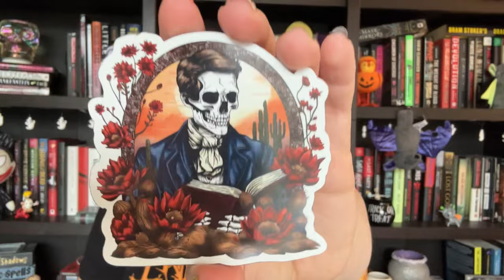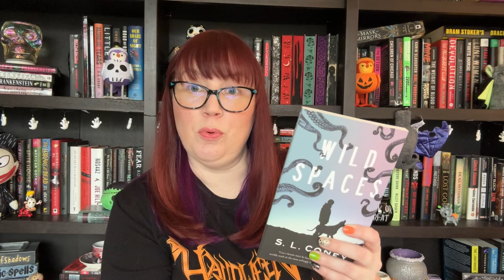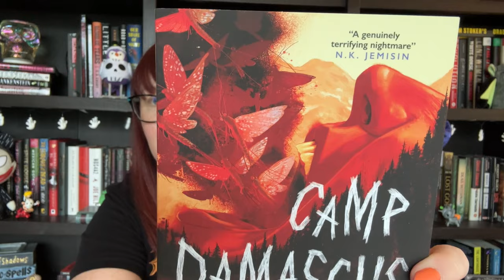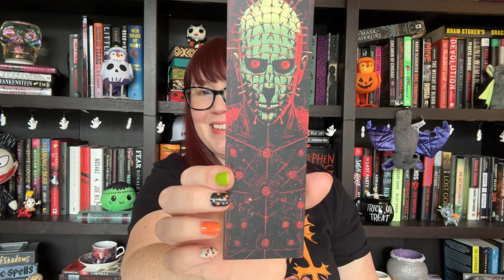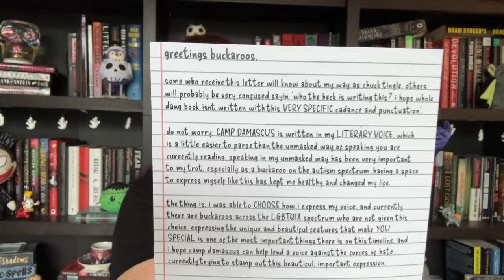September horror book subscription unboxings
These were the September Abominable book club and Nightworms boxes.